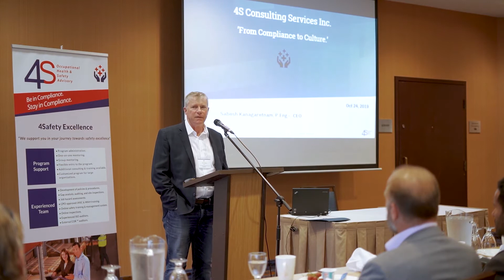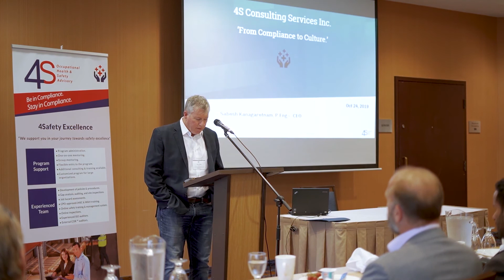The significance of Ministry's Accreditation and Recognition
Ron Kelusky, Assistant Deputy Minister/Chief Prevention Officer, talks about the significance of accreditation and recognition.